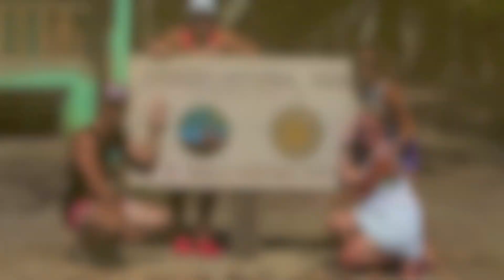MIGUEL PASCUAL 2013 EN IMAGENES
Otro año INCREIBLE!